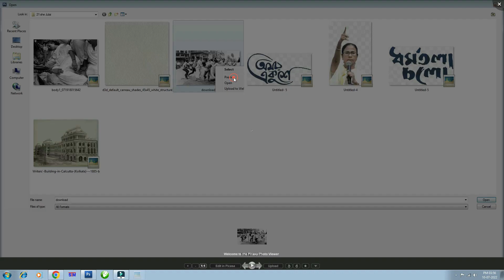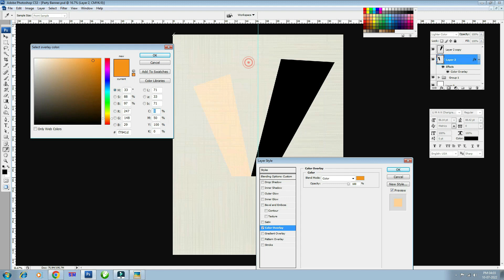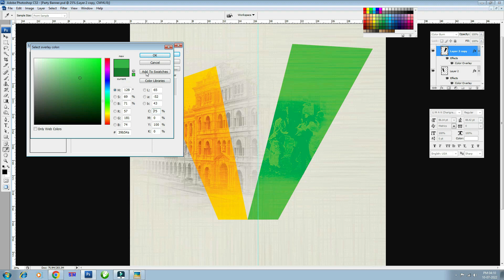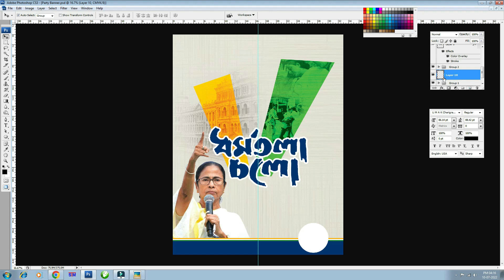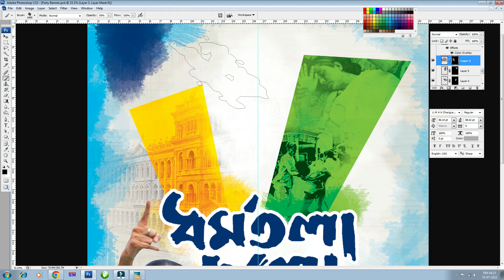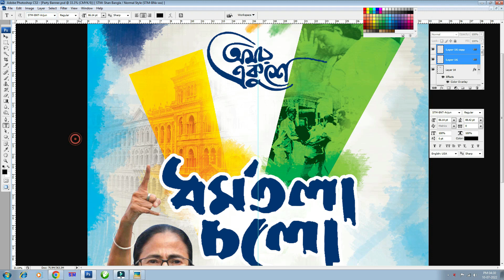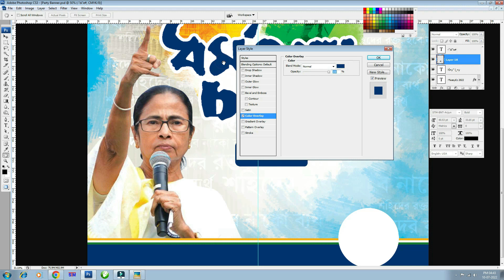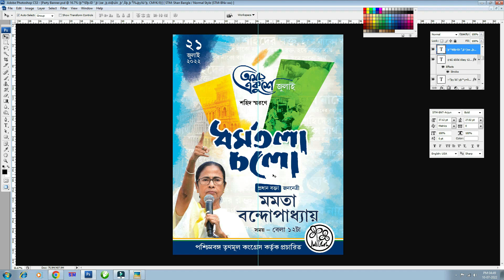Easily Make Bengali Banner Design With Photoshop (TMC Party) |117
Easily Make Bengali Banner Design With Photoshop (TMC Party)

ফটোশপে ফ্লেক্স ডিসাইন সংক্রান্ত ভিডিও সহজ ভাবে দেখতে আমাদের এই চ্যানেলটি আপনার ভীষণ কাজে আসবে। আমি মনেকরি আপনি যদি নতুন ফটোশপে কাজ শিখতে চাইছেন এমন মনে করেন তাহলে এই ভিডিও আপনাকে অনেক বেশি শিক্ষা দান  করবে। এবং পরবর্তীতে আপনি এই ধরণের ডিসাইন অনায়াসেই বানিয়ে ফেলবেন।

আপনার কাজের সুবিধার্তে আমি এই ধরণের আরো কয়েকটি ফ্লেক্স ডিসাইন এর সহজ ও সুন্দর ভিডিও লিংক দিয়ে রখলাম